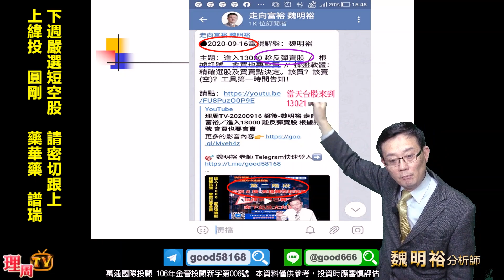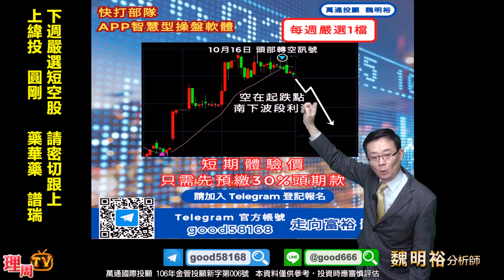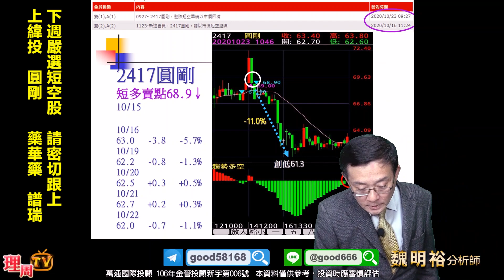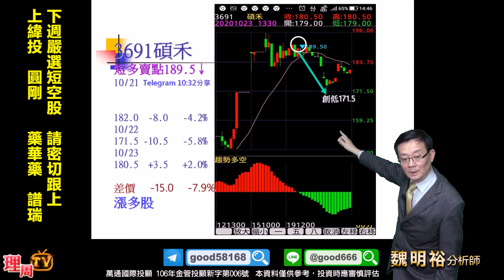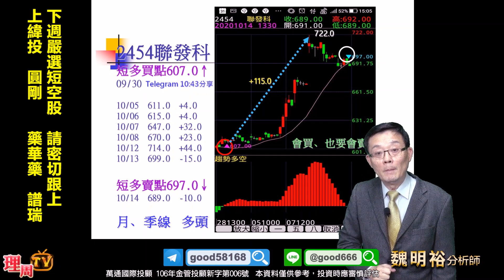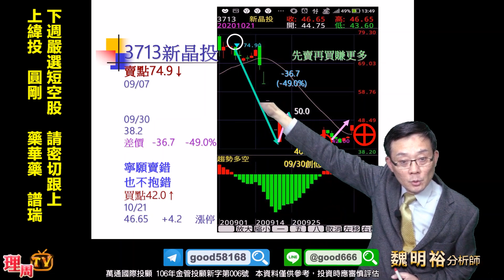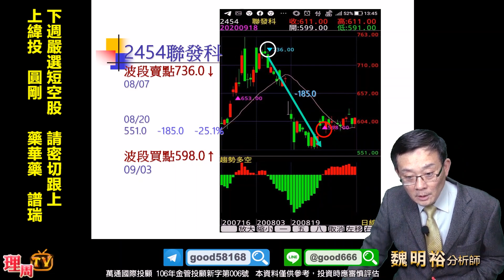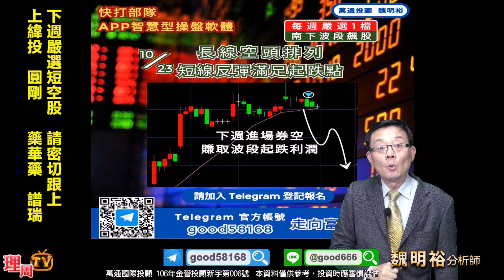理周TV-20201023 盤後-魏明裕 走向富裕／下週嚴選短空股 請密切跟上 上緯投 圓剛 藥華藥 譜瑞